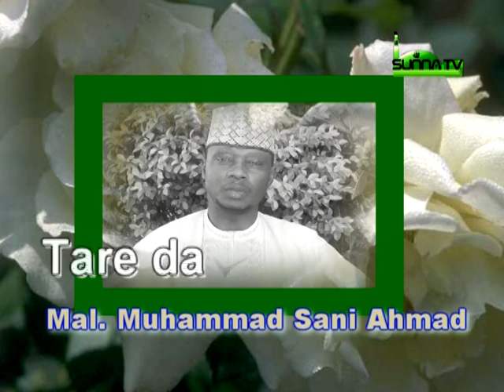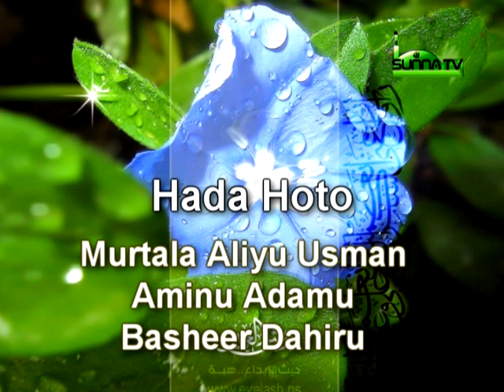Malam Muhammad Sani Ahmad (Mabudan Daukaka 2)